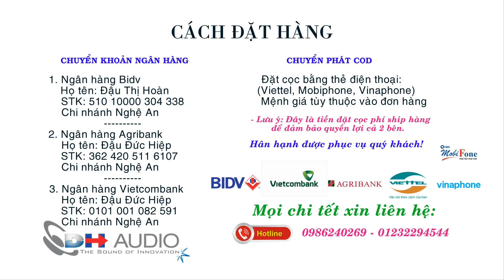Hướng dẫn ráp mạch âm thanh 2.0 HIFI 120w (60w + 60w) LH: 0986240269 - 01232294544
Hướng dẫn ráp mạch HIFI 2.0
Công suất: 60w + 60w
Giá: 590k (chưa bao gồm tản nhiệt)